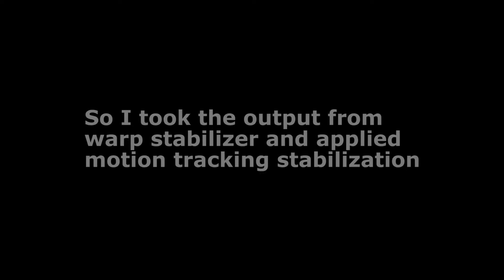Hyperlapse stabilization test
This is my second attempt at making some hyperlapse images.  In this video I show you the original set of images, then the results of the various steps I took to attempt to stabilize the footage.  I have found that warp stabilizer has done a pretty good job on two of the four hyperlapses I have shot so far.  However, warp stabilization produced unusable results on the other two and I had to take further actions to stabilize the footage.

I have had success with a combination of old fashioned motion tracking stabilization combined with warp stabilization in two to three stages.